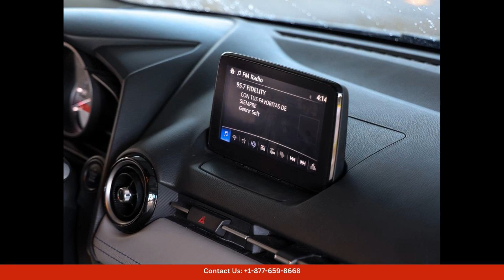2020 Toyota Yaris Sedan Sedan 4 Dr. for Sale in San Juan, Puerto Rico | Bid here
2020 Toyota Yaris Sedan Sedan 4 Dr. for Sale in San Juan, Puerto Rico | Bid here. Make Offer or Call for Price.

The 2020 Toyota Yaris Sedan is a compact and stylish car that is perfect for navigating the streets of San Juan, Puerto Rico. This sedan is known for its fuel efficiency, making it ideal for driving around the city and exploring the island.

The exterior of the 2020 Toyota Yaris Sedan features a sleek and modern design with a bold front grille and curved lines that give it a sporty look. The compact size of the Yaris makes it easy to maneuver through tight city streets and park in small spaces.

Inside, the Yaris Sedan offers a comfortable and well-appointed cabin with seating for up to five passengers. The interior is designed with high-quality materials and thoughtful touches, such as a touchscreen infotainment system, Bluetooth connectivity, and multiple USB ports for charging devices.

Under the hood, the 2020 Toyota Yaris Sedan is powered by a responsive and fuel-efficient engine that provides a smooth and enjoyable driving experience. The sedan delivers excellent fuel economy, making it a practical choice for daily commuting and longer road trips around Puerto Rico.

Overall, the 2020 Toyota Yaris Sedan is a reliable and stylish car that is perfect for driving in San Juan, Puerto Rico. Its compact size, fuel efficiency, and comfortable interior make it a popular choice for drivers looking for a practical and enjoyable vehicle.

Toyota
Sedan
SUV
Truck
Minivan
Coupe
Hatchback
Honda
Ford